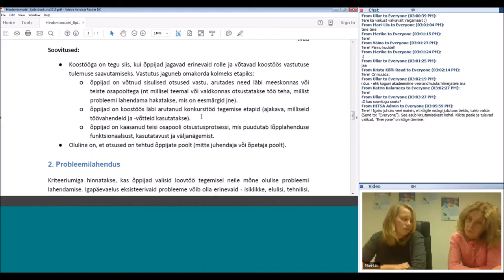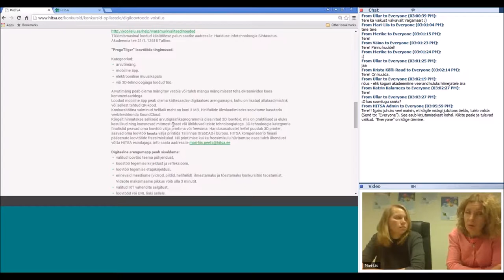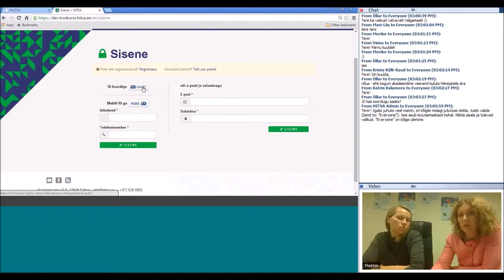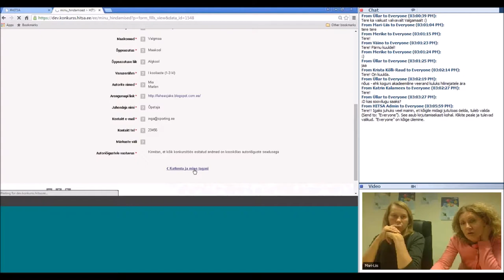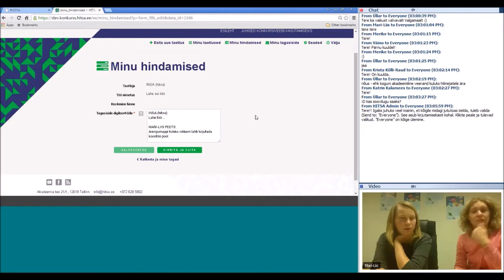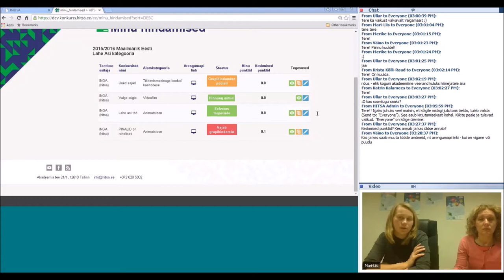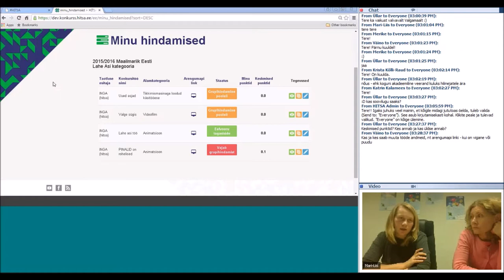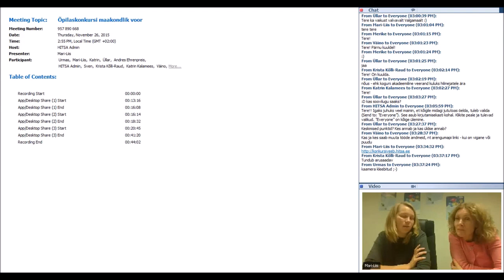Õpilaskonkursi maakondlik voor (26.11.2015)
Veebiseminari viisid läbi Inga Kõue ja Mari-Liis Peets.